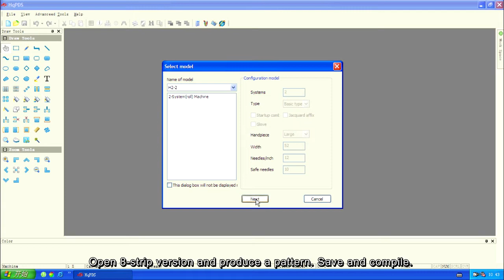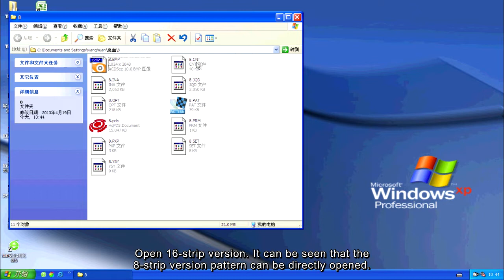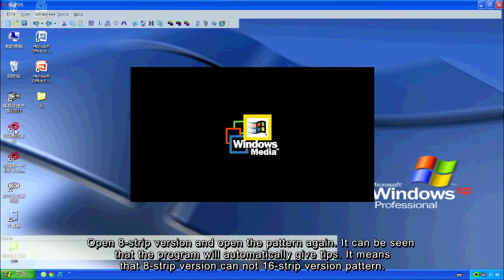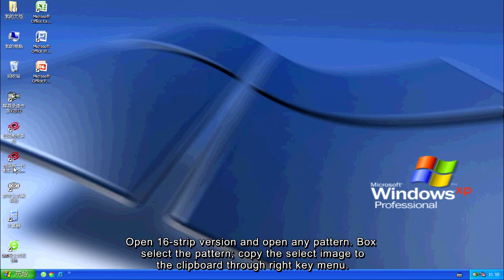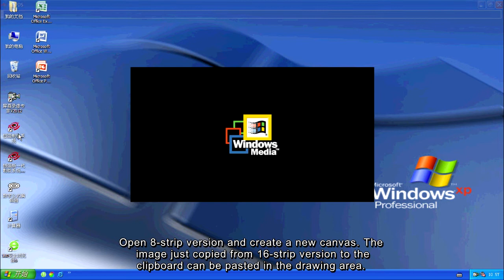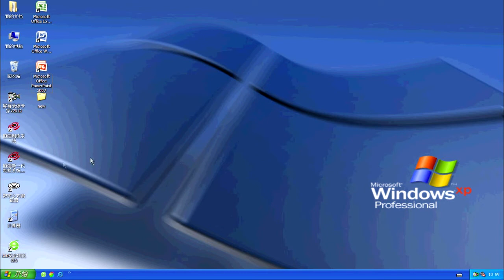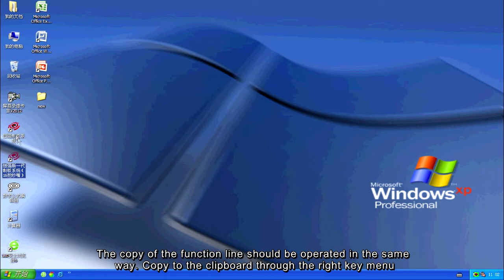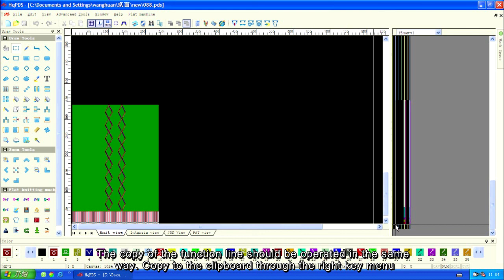10 3 Interaction between 8 strips and 16 strips-HQ software manual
HQ software manual